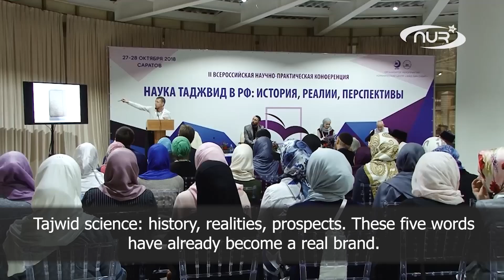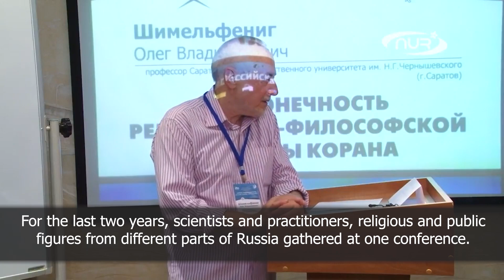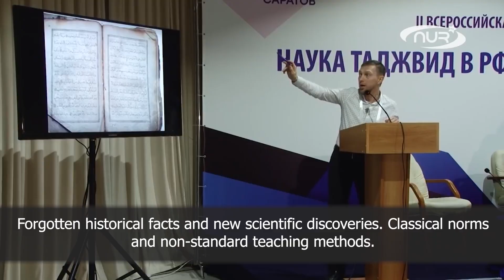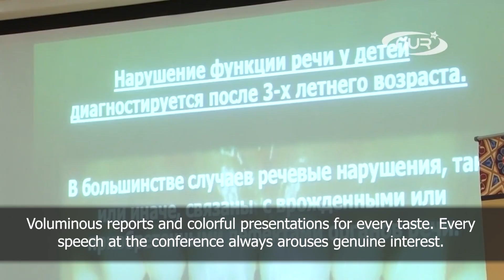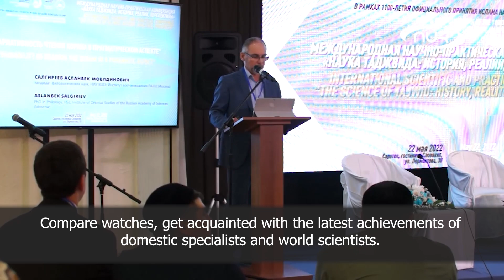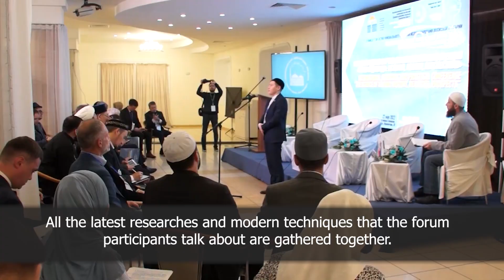Известные ученые о проблемах чтения Кора­на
Наука таджвид: история, реалии, перспективы. Эти пять слов уже стали настоящим брендом. В России и за ее пределами.